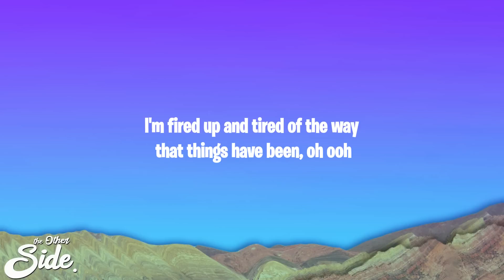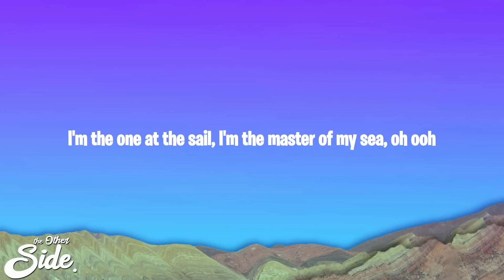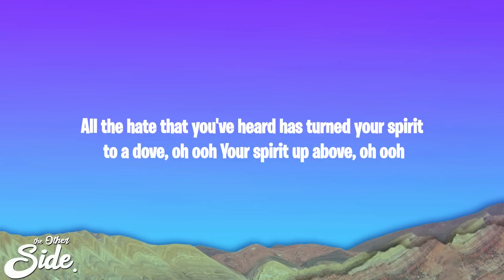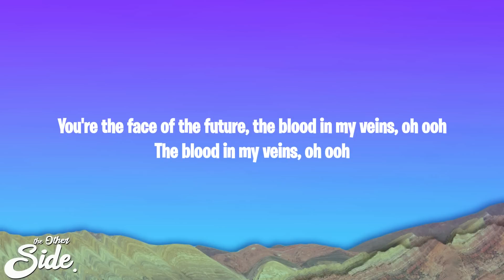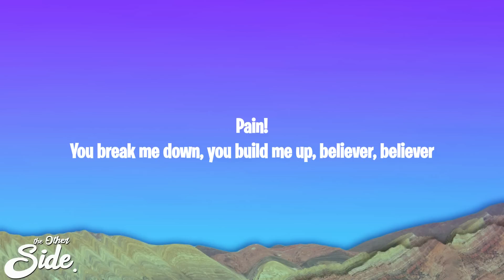Imagine Dragons - Believer (Lyrics)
[Chorus]
Pain!
Pain!
Pain!
Pain!

[Chorus]
Pain!
Pain!
Pain!
Pain!

[Chorus]
Pain!
Pain!
Pain!
Pain!

My life my love my drive it came from pain
Believer